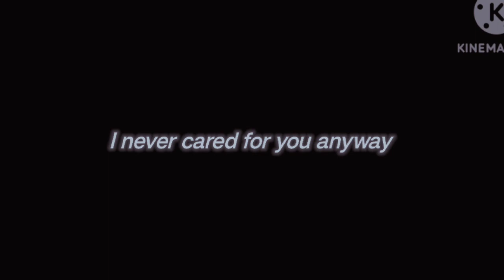Kept meme |FNAF| [Henry Emily & Charlie Emily]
Yeah his love for Charlie is nonexistent.
That line in the FNAF6 fire?yeah that was so the souls in Molten Freddy (Yes the animatronic is possessed here,by atleast 5 souls) dosen't try and haunt him in the afterlife.
Oh he's seen through the cameras in the vents how Charlie and Molten Freddy got along with eachother.
Yeah those lines for Charlie were made up on the spot basically.
And Charlie called bullshit-a Little change is that She actually dislikes Henry after death now 👍